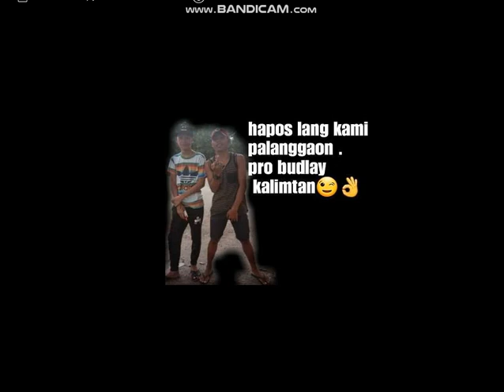BMB Familya by: salamat barkada